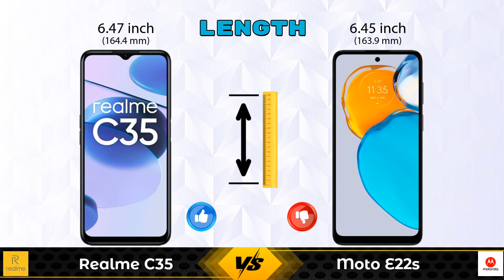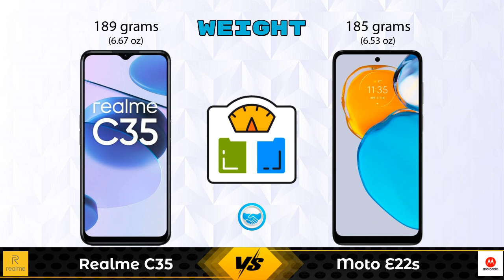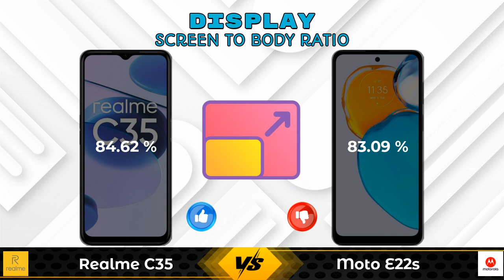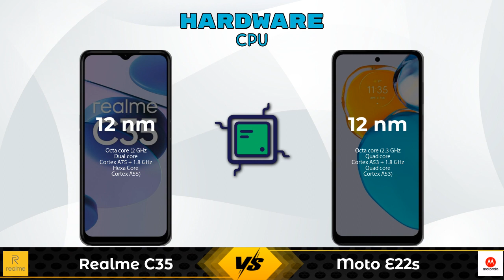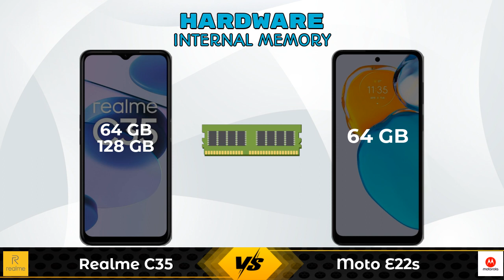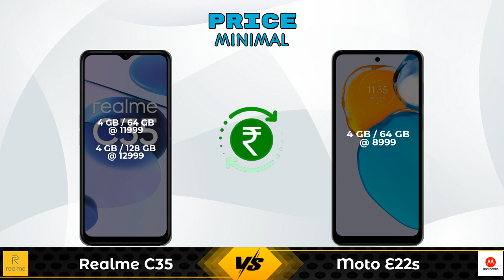Realme C35 Vs Moto E22s | Moto E22s Vs Realme C35 - Full Comparison [Full Specifications]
In this Video we are Comparing Realme C35 Vs Moto E22s with [Full Specifications].

Variant Details:
4 GB / 64 GB - 11999
4 GB / 128 GB - 12999 (Flipkart)

Variant Details:
4 GB / 64 GB - 8999

Realme C35 Vs Moto E22s full specifications
Moto E22s Vs Realme C35 full specifications
Realme C35 Vs Moto E22s comparison
Moto E22s Vs Realme C35 comparison